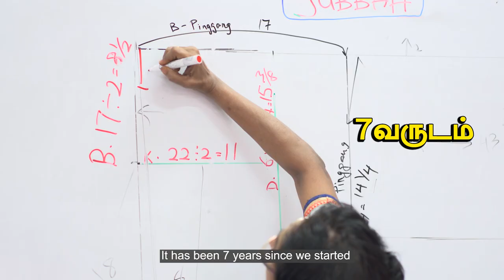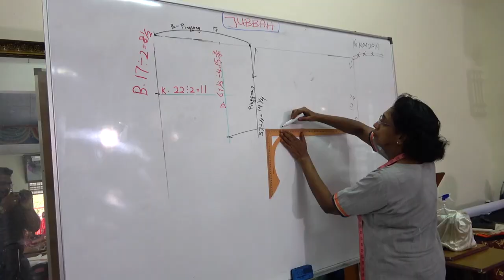Digi Unsung Heroes 2020: The Wonder Woman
An empowerment story to the women in Malaysian. Discover the story of KS Pakyalakshimi and her team, as they create different programs and classes to give a new life to the underprivileged community.

Digi's collaboration with Raaga shares real Malaysian stories of inspirational people. If you know an unsung hero and want their story to be told, head to let us know!